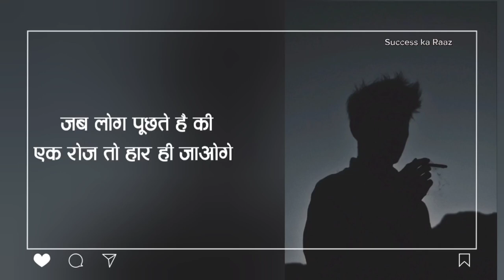मैं कैसे हार मान लूं 😞 Motivational Video Status || Best Motivational Video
Motivational Video Status ! Best Motivational Video ! Motivational Quotes ! Motivational Video ! WhatsApp Status ! Hindi Motivational Video ! Best Motivational Video Status ! Short Motivational Video ! Daily Motivation